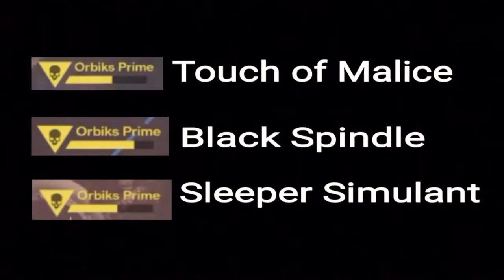Destiny TTK: Sleeper Simulant vs Black Spindle vs Touch of Malice- Damage test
This video shows which weapons do the most damage in 1 mag and I can calculate how much damage can be caused in total. I hoped you like this video.